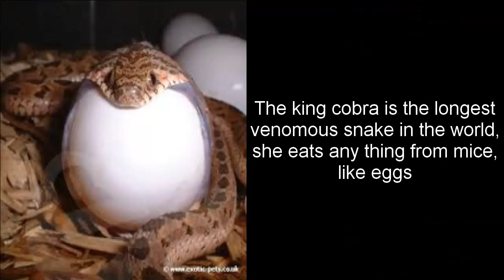King Cobra eat a big egg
Snakes are elongated, legless, carnivorous reptiles of the suborder Serpentes that can be distinguished from legless lizards by their lack of eyelids and external ears. Like all squamates, snakes are ectothermic, amniote vertebrates covered in overlapping scales. Many species of snakes have skulls with many more joints than their lizard ancestors, enabling them to swallow prey much larger than their heads with their highly mobile jaws. To accommodate their narrow bodies, snakes' paired organs (such as kidneys) appear one in front of the other instead of side by side, and most have only one functional lung. Some species retain a pelvic girdle with a pair of vestigial claws on either side of the cloaca.